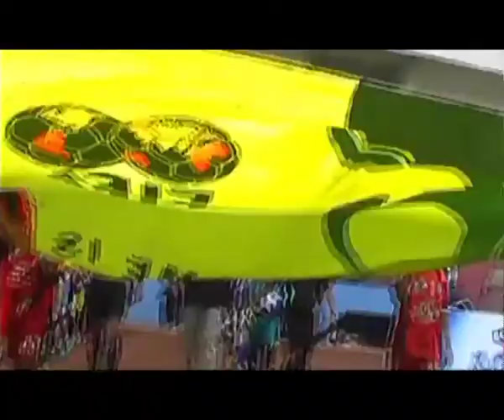AQUA DNC Malang Highlight 2013